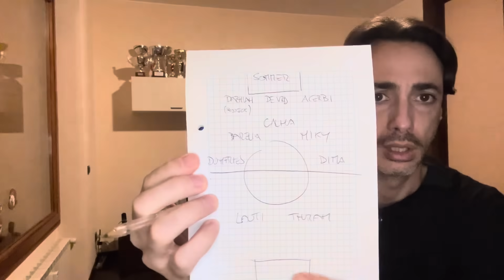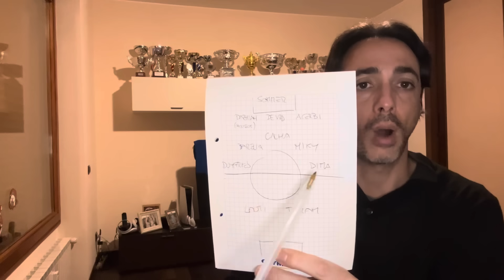😖 Che GUAI per INZAGHI 😱